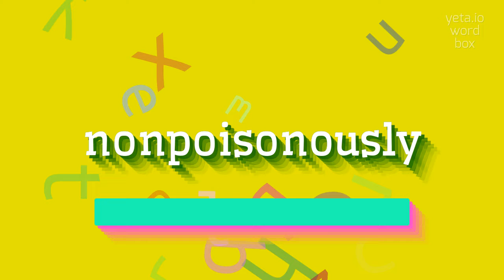How to say "nonpoisonously"! (High Quality Voices)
Watch in this video how to say and pronounce "nonpoisonously"!